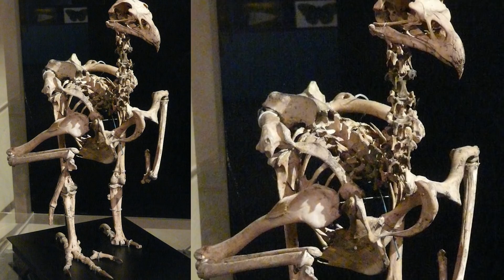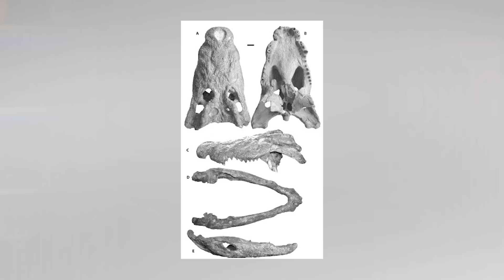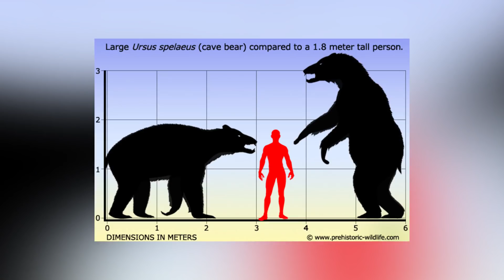E o PIOR PREDADOR do ser humano é...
Os seres humanos não são considerados predadores, pois existem diversos animais maiores e até menores que podem nos matar. Porém, nós somos inteligentes, o que nos permite ser superior aos demais animais maiores que encontramos na natureza.
         Mas, nem sempre foi assim. Nos primórdios da humanidade, o ser humano ainda em evolução, era uma presa fácil para vários animais que se alimentavam de carne humana. Tanto os primeiros humanos, antigos primatas, hominídeos e o Homo Sapiens despertaram o apetite de muitos dos grandes animais que viveram na Terra.
Então, no vídeo de hoje, listamos para você 5 animais que caçavam o ser humano ao longo da História.